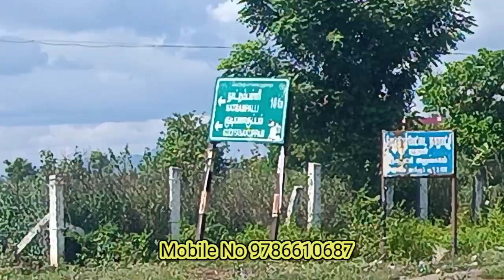1350 சதுர அடி ஒரு மனை 1350 சதுர கொண்ட இடம் விற்பனை | Sornam Real Estate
1350 சதுர அடி ஒரு மனை 1350 சதுர கொண்ட இடம் விற்பனை | Sornam Real Estate

இடம் வாங்க விற்க என்னை தொடர்பு கொள்ளவும் : 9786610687